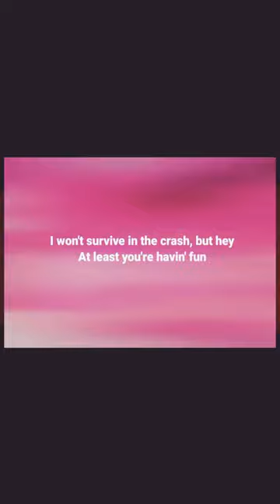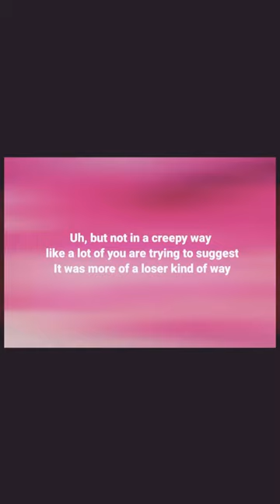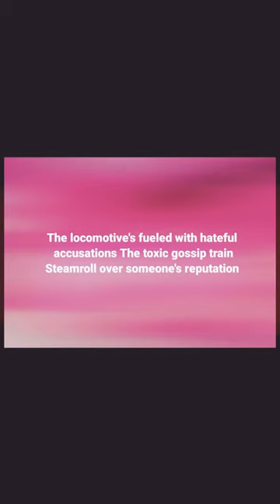Toxic gossip train cover (my audio is bad:()